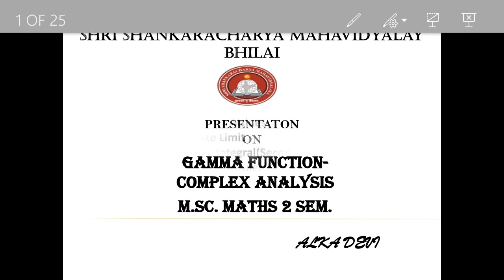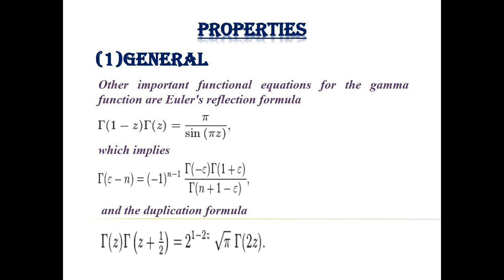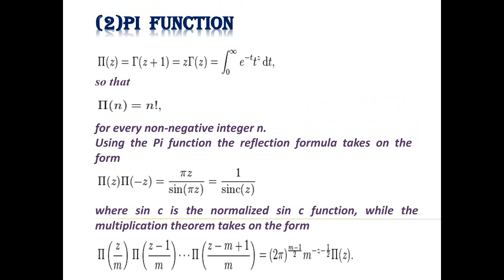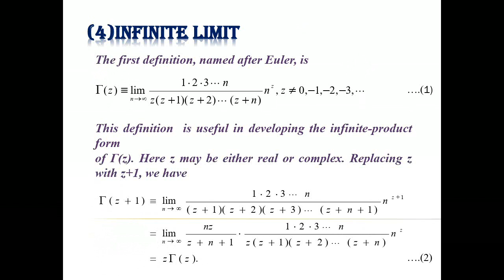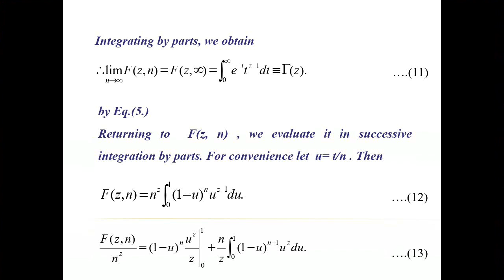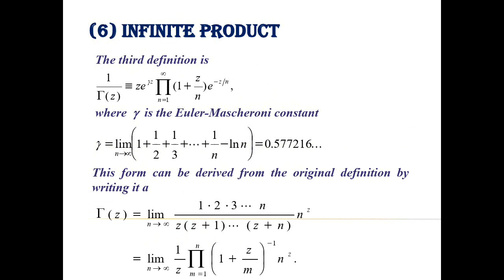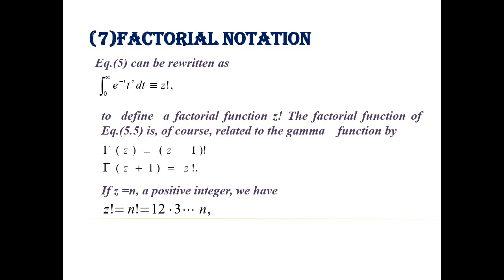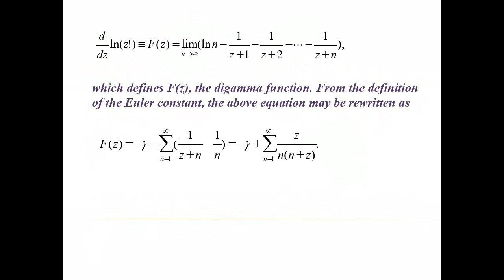Gamma function & its Property on Complex Analysis Paper - 4 in M.Sc. 2 semester.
Gamma function & its property of M.Sc. 2 semester Mathematics on Complex Analysis paper - IV  . I tell about this section What is Gamma Function  and properties of Gamma function like - Gen. Gamma function, PI function , Particular Value ,  Infinite limit, Euler's form  etc.

                                                   Shri shankaracharya  Mavidyalya junwani Bhilai